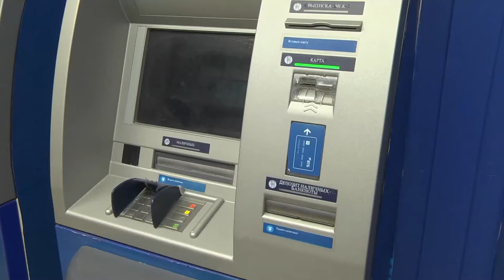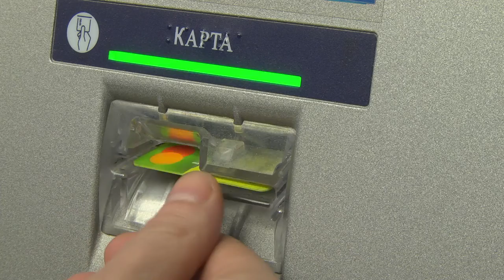И снова мошенники